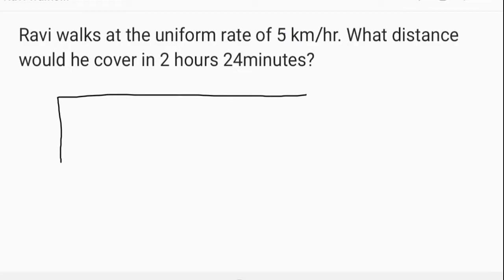Ravi walks at the uniform rate of 5km/hr. What distance would he cover in 2 hours 24 minutes?